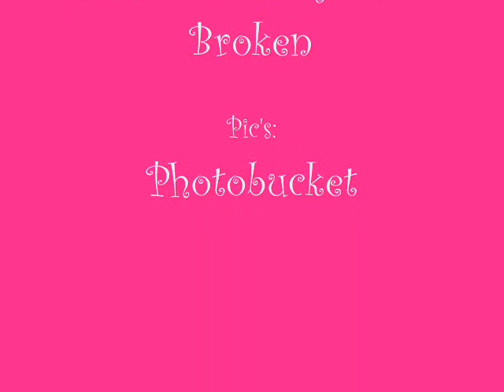~Beautiful Anime~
It's a little short and the music is not perfect..
But I hope you will like it =)